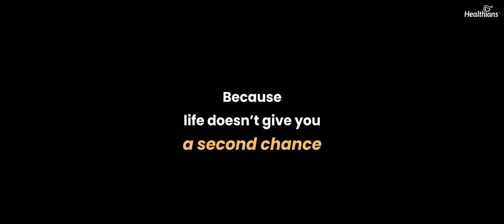Beat Cancer with Early Detection - World Cancer Day 2021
Cancer can be defeated if it’s detected early. Get tested without delay